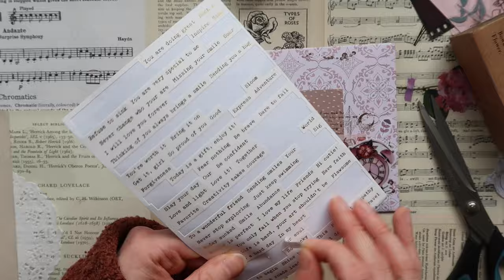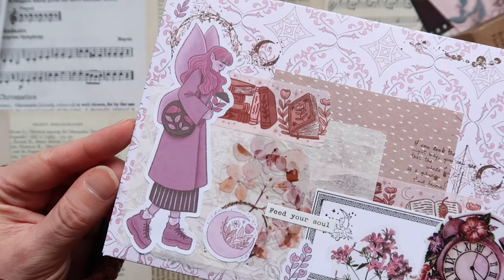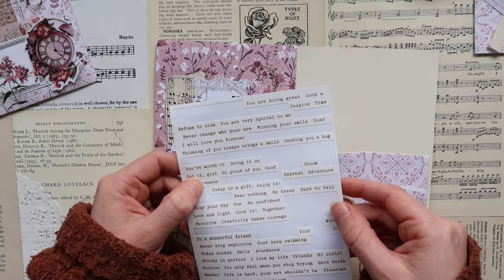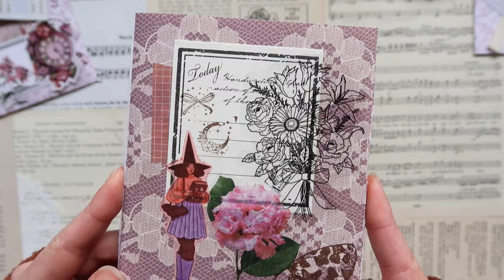Penpal With Me ☆ Magical theme ✨ Making a flipbook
Hello friends!!
Today we're creating a magical themed letter to follow the prompt for my October challenge mailtober! This also happens to be one of the prizes for the challenge :) I love the purple and pink tones of this one!
love lizzie
x

Lizziesletters
Mansfield
NG18 9NL
United Kingdom